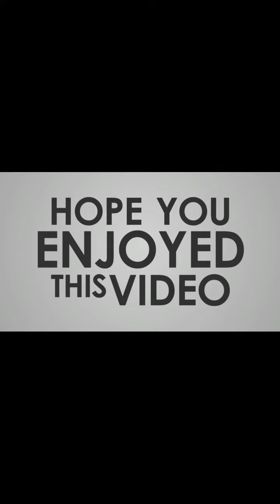my Clingy playful cat#kitten#catlovers